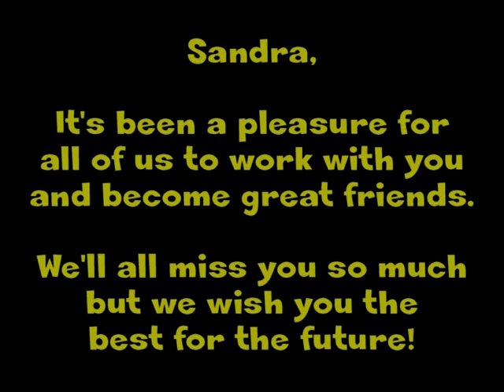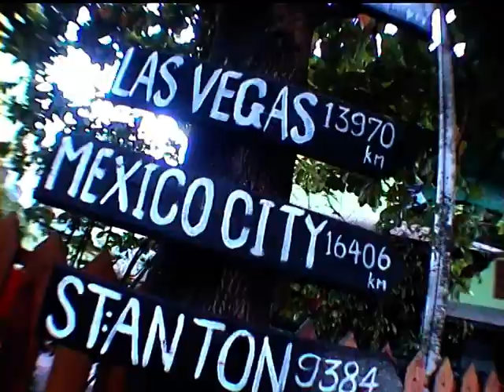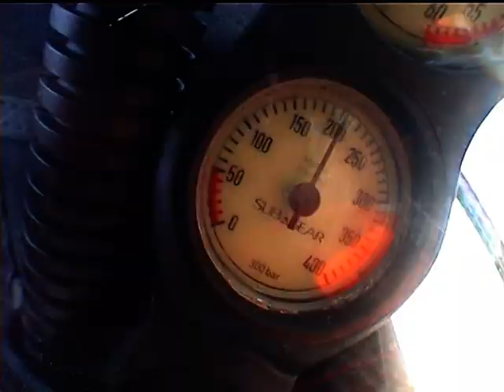Best of Sandra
The best of video from my time as a divemaster intern at Phi Phi Scuba Diving Centre okt 2013 - mar 2014.
Filmed and edited by Lucienne Shenfield.